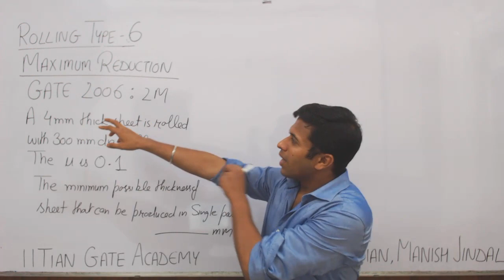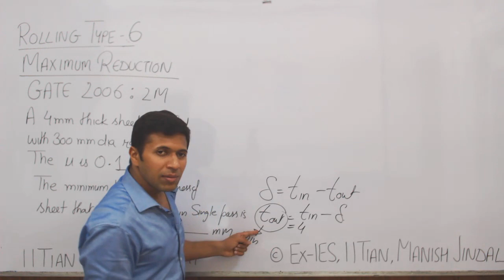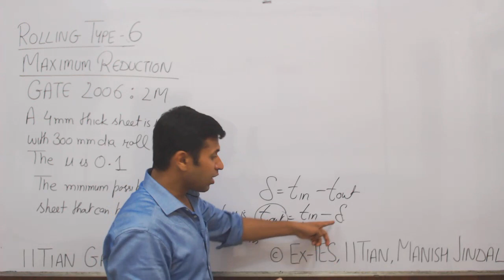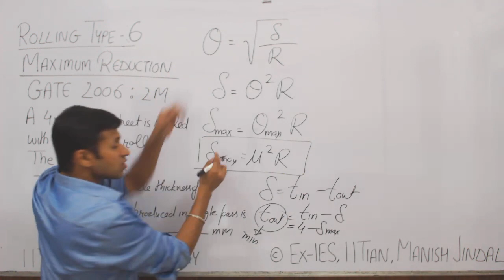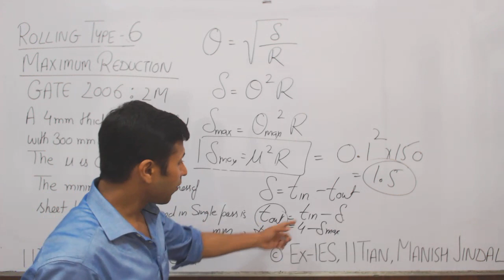Numerical, GATE PT, Metal Forming, Rolling, Type 6, Maximum Reduction, GATE 2006, 2M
Metal Rolling, Metal Forming, Production Engineering for GATE Mechanical Exam By Ex-IES, IITian, Manish Jindal, IITian GATE Academy

Complete Mechanical Engineering is NOW Available on Android App:
Manish Jindal GATE Mechanical Lectures

COMPLETE GATE MECHANICAL 1 YEAR ACCESS:
Link 1: (Will Open in Mobile App)

IOS App Name: CLASSPLUS
IOS App Link: (Note: Organization Code is GML)

Er. Manish Jindal is an Ex-IES Officer & A Design Engineer from IIT-Delhi. Teaching is his passion. He is teaching since 2008. Although He got job offers from Government Concerns like Indian railways, Indian Ordinance Factories, from PSUs like BHEL and both National and International Companies like SRF, Eaton etc, He decided to commit his life to teaching.

For GATE, He is coaching students since 2012.
Every year he teaches a Single Batch of 40 students. Out of which 21+ students have cracked GATE Every year (in first attempt itself).

He is well known for his Ability to Simplify Things and for his Result Oriented Approach.
He makes everything Very Easy.

But He was Still Unsatisfied. Because He wanted to Help more Students. That's why He created this Channel.

Now in Addition to Commercial Teaching on His Coaching Center,
Now He Also Gives FREE GATE MECHANICAL COACHING
and on his Android App “Manish Jindal GATE Mechanical Lectures”